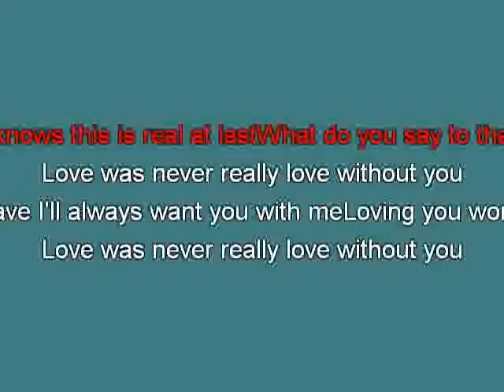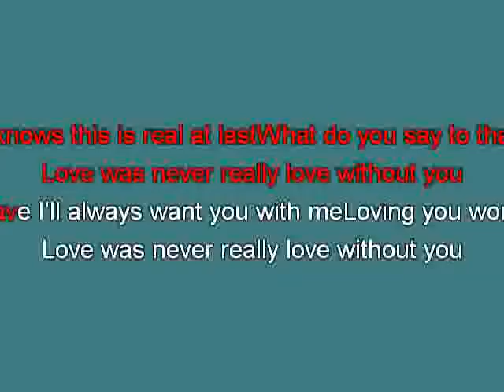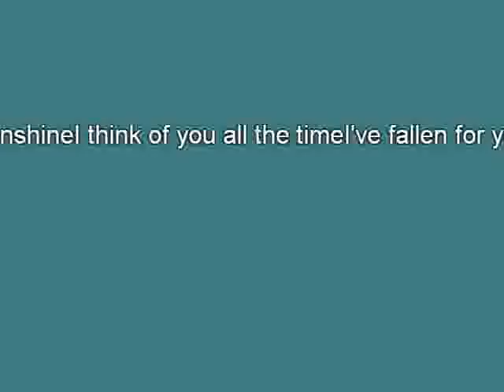George Strait What do you say to that ge [karaoke] [karaoke]